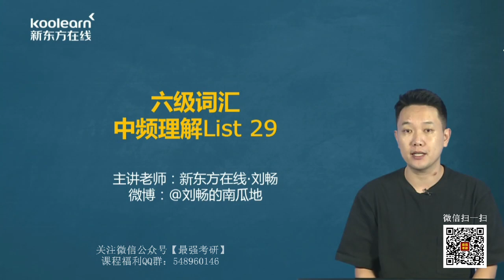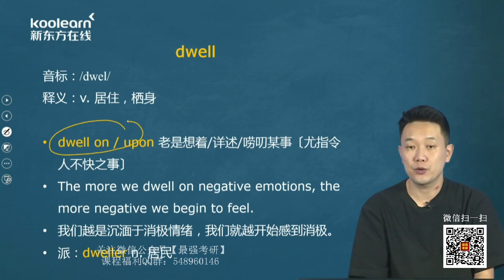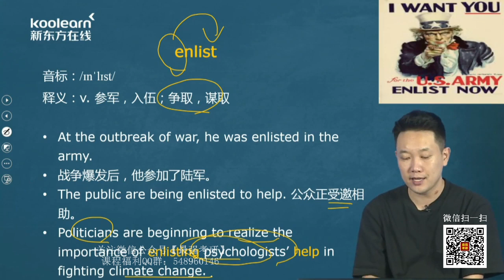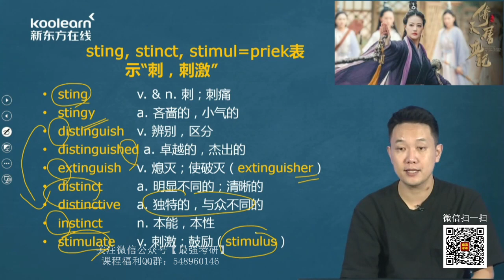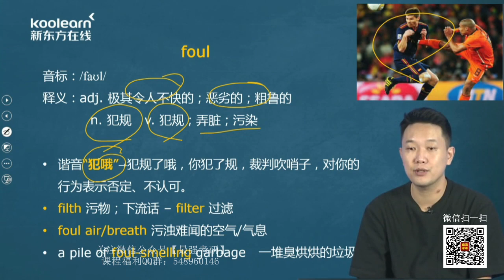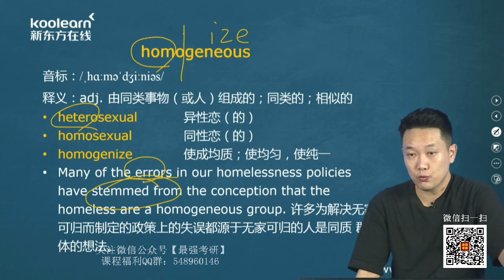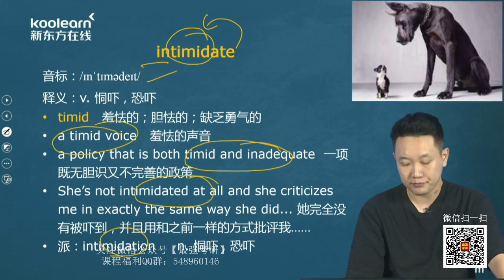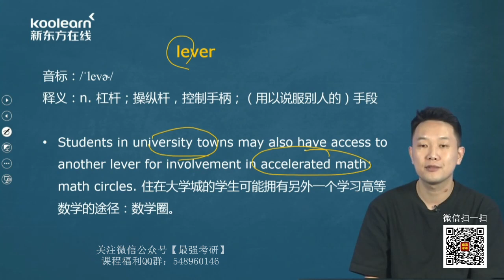15 中频理解List 29 Part 1